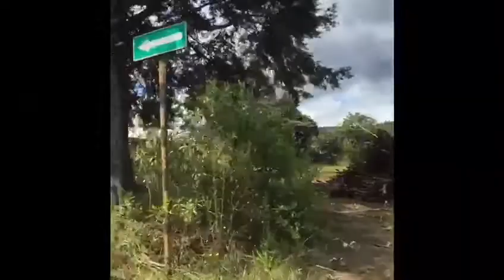Ráquira Silvestre 2019